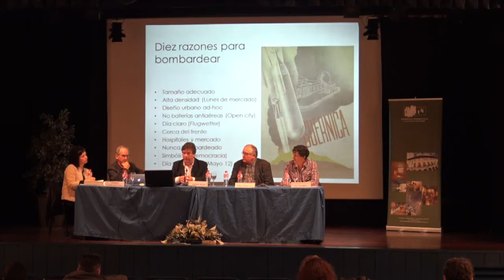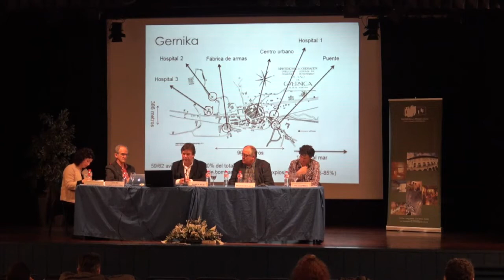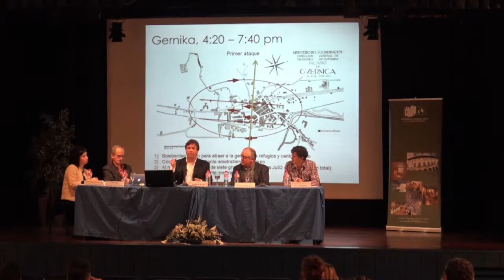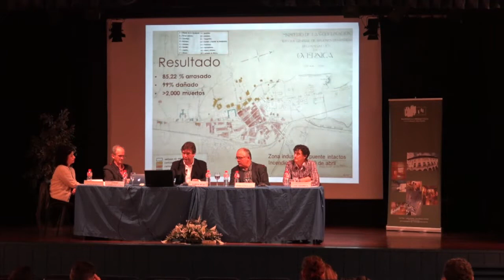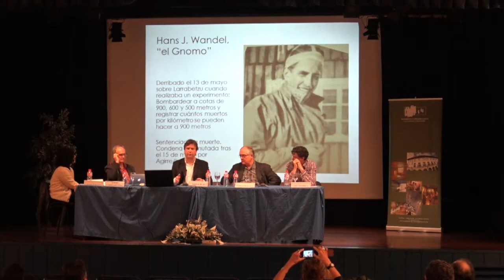Seminario Bombardeos en Euskadi: Xabier Irujo (2/2)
El seminario "Bombardeos en Euskadi", organizado por la Fundación Museo de la Paz de Gernika y el Centro de Documentación del Bombardeo de Gernika, que se celebró en Gernika-Lumo, los días 24 y 25 de abril de 2017, pretende ahondar en el estudio de estos bombardeos que se produjeron entre 1936 y 1937.
En este caso Xabier Irujo disertó sobre «Gernika 1937».
El año 2000 celebramos nuestro primer seminario "Bombardeos en Euskadi (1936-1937)" dedicado a la figura de Herbert R. Southworth cuya magnífica obra desmontó las tergiversaciones franquistas en torno al bombardeo de Gernika. Fue el comienzo de un ciclo de seminarios y congresos que hemos venido organizando sobre historia en colaboración con otras instituciones y asociaciones locales.
Es fundamental la difusión de nuestra historia y memoria, así como su transmisión a futuras generaciones.